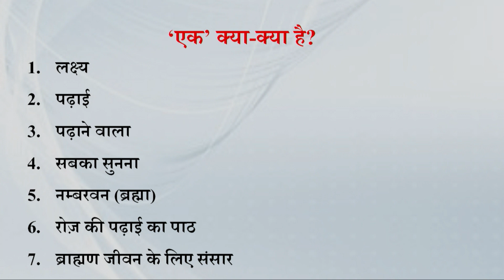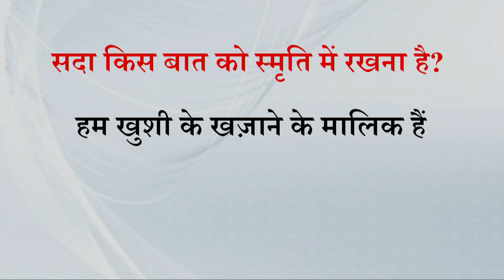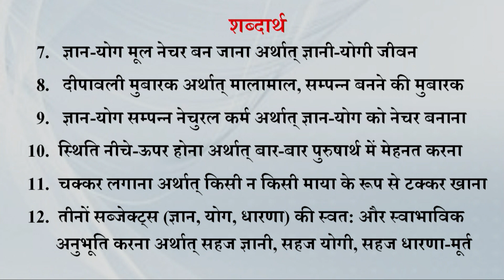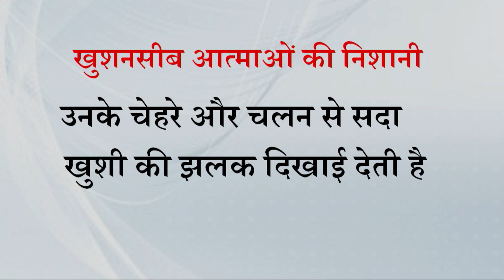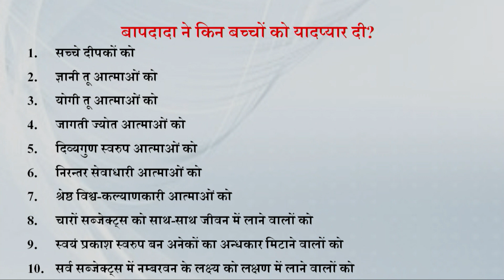Aaj ki Murli se Vishesh Baate 23-10-2022 by BK Shweta Behen from Om Shanti Retreat Centre, Delhi-NCR